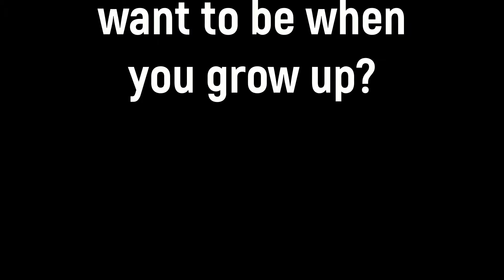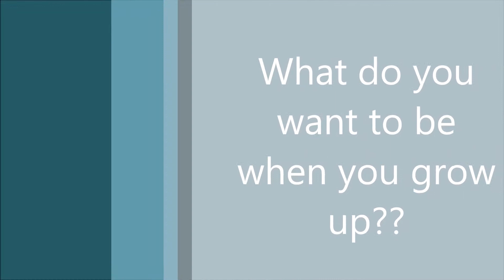When you grow up